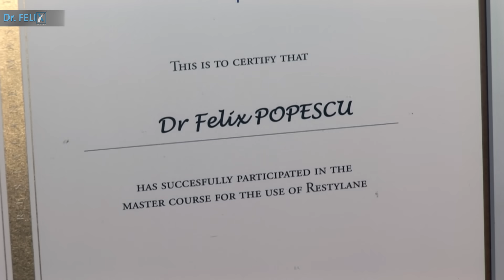Dr Felix Hair Implant No 1 Hair Transplant Clinic in Romania, premium hair restoration clinic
Dr Felix Hair Implant  No 1 clinic in Romania, premium hair restoration clinic